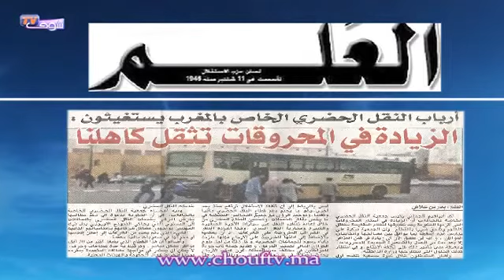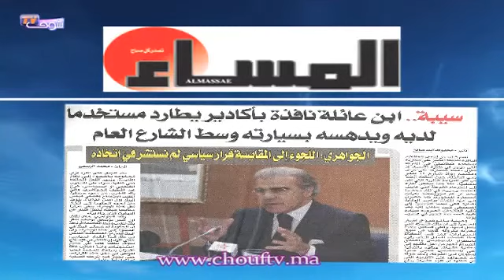سيبة :ابن عائلة نافذة بأكادير يطارد مستخدما لديه ويدهسه بسيارته وسط الشارع العام